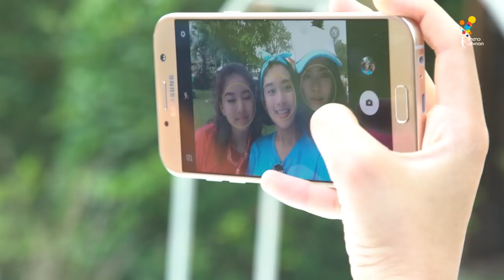Game of Teens | EP.14 [1/4]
ประวัติศาสตร์... จะต้องเปลี่ยน
เปิดประวัติศาสตร์ใหม่ของรายการ Game of Teens เมื่อมาร์ช ผู้ซึ่งไม่ไว้ใจใครเลยยยยย
แยกตัวออกมาตั้งทีมมาร์ช โดยมีสมาชิกลึกลับที่ไม่เคยเปิดเผยตัวมาก่อนมาร่วมทีมในครั้งนี้ด้วย
มาลุ้นกันว่าทีมมาร์ชจะแก้แค้นอีก 2 ทีมได้หรือไม่ แล้วสุดท้ายทีมไหนจะถูกลงโทษ แต่ที่แน่ๆ งานนี้มีการหักหลังและหักมุมกันมันส์แน่นอนนน... นะจ๊ะ

Game of Teens เปิดศึกทุกวันอาทิตย์
และ เวลา 13.00 น. ทาง LINE TV